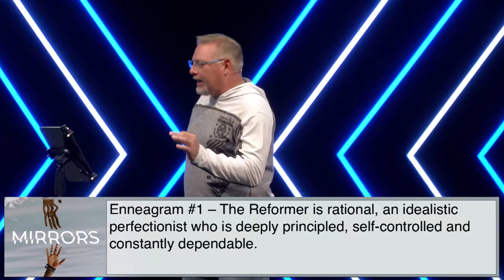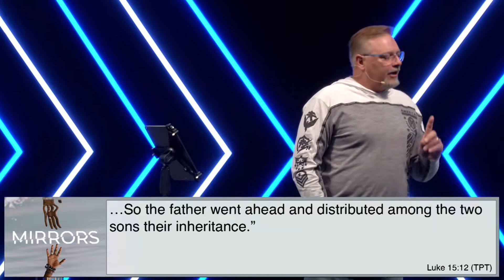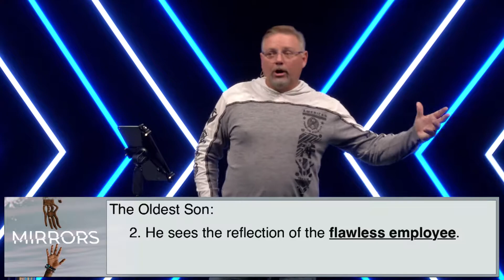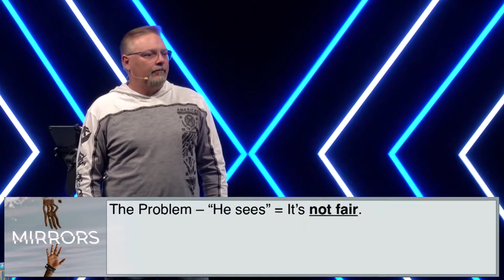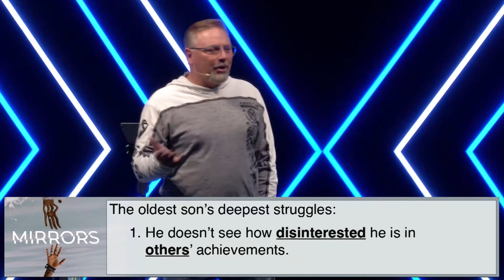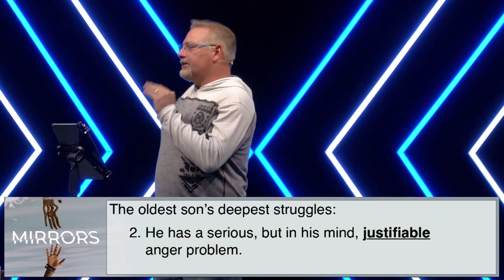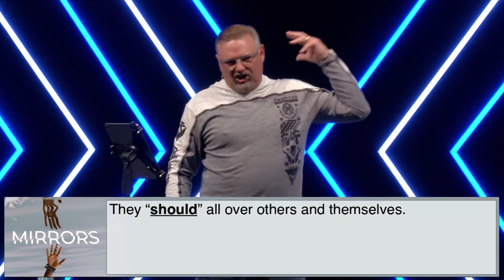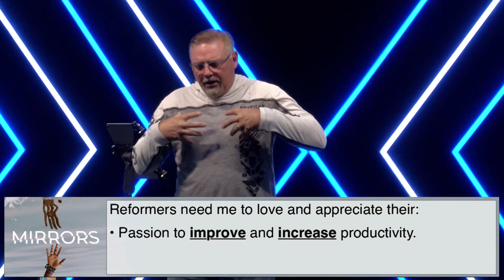Mirrors - The Reformer's Reflection